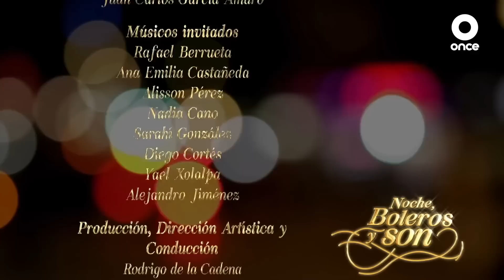El BOLERO de mi VIDA: Amaro y su orquesta | Noche, boleros y son con Rodrigo De La Cadena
Primera parte de una noche de boleros y romanticismo con el extraordinario arreglista y compositor Juan Carlos García Amaro, quien junto con Rodrigo de la Cadena interpretará temas de amor y desamor como "Interludio", "Cómo" y "Extráñame", un bolero romántico escrito por José Alfredo Jiménez.